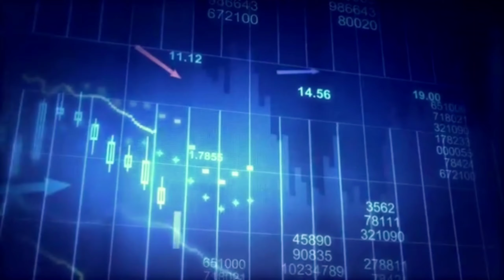18 साल की उम्र में कैसे बना BILLIONAIRE?🤔 ! कौन है ये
KEVIN DAVID LEHMANN is the world's Youngest Billionaire .

🌐 Credit Websites : Pixabay.com
                                     Videezy.com